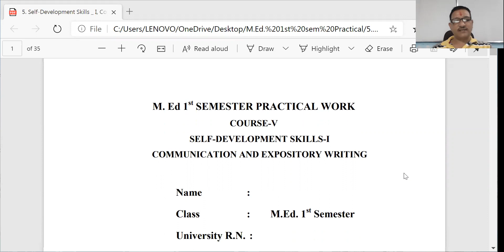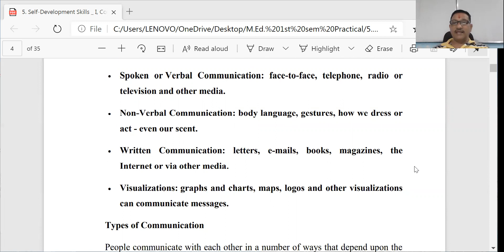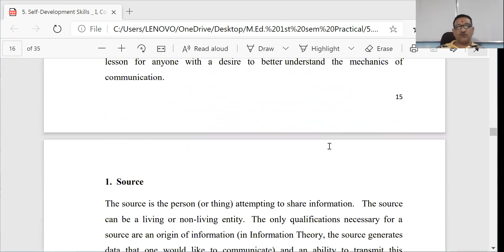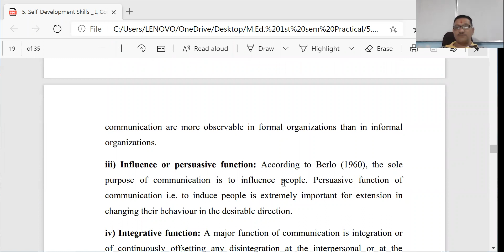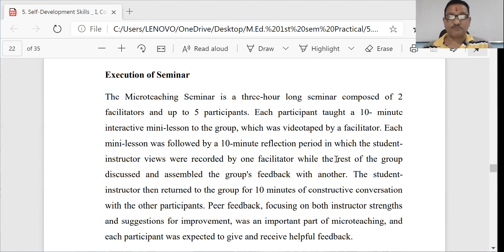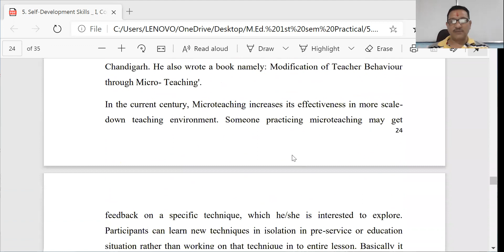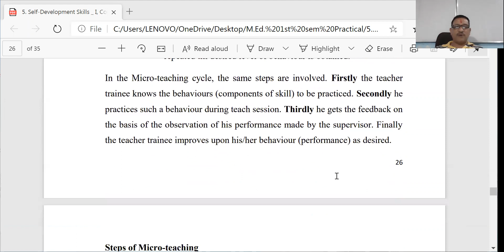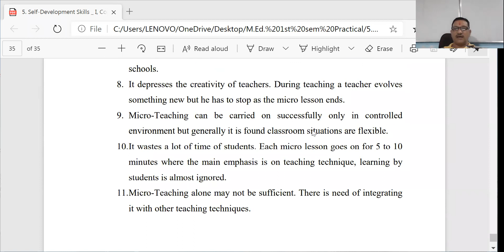M Ed 1st Self Development Skills I, Communication and Expository Writing MED 106